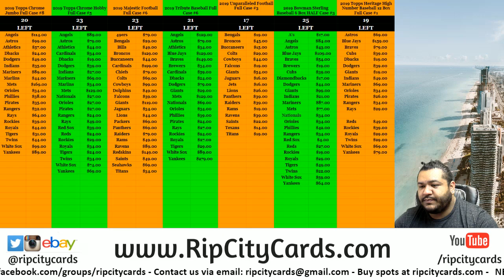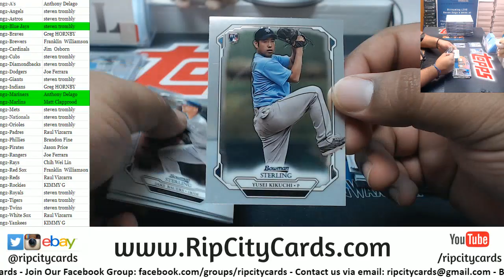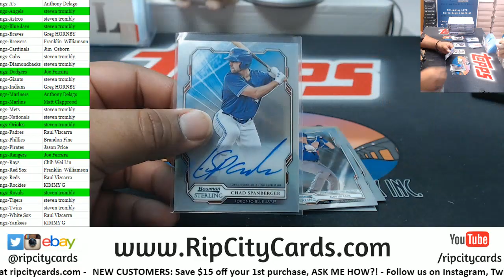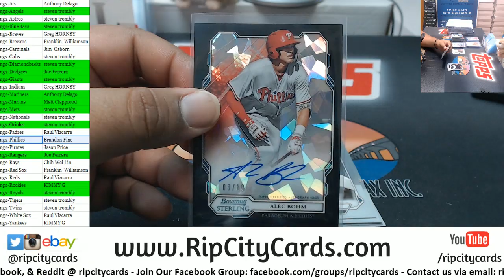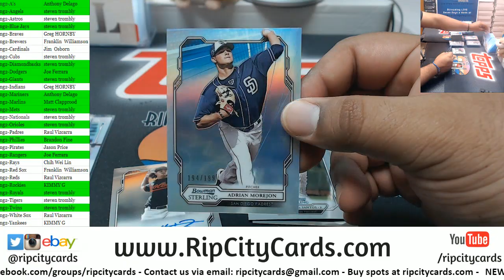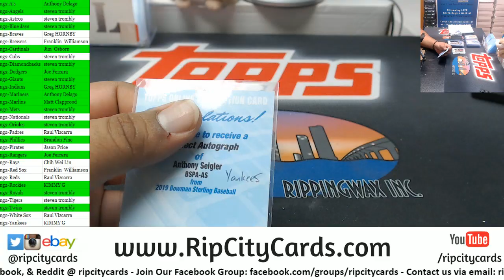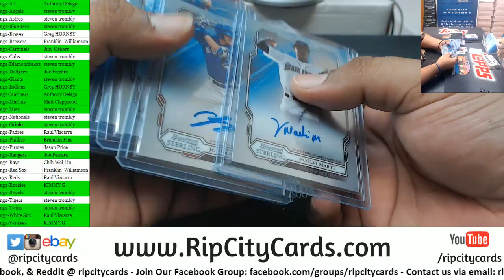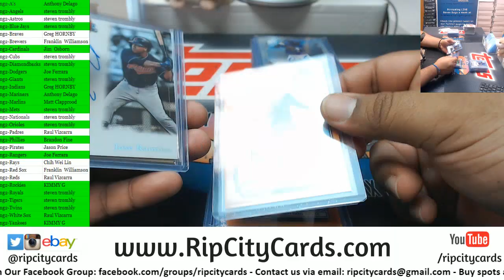2019 Bowman Sterling Baseball 6 Box #2 RCC